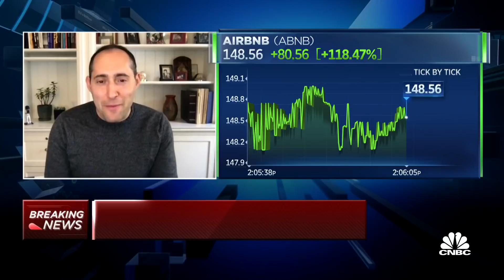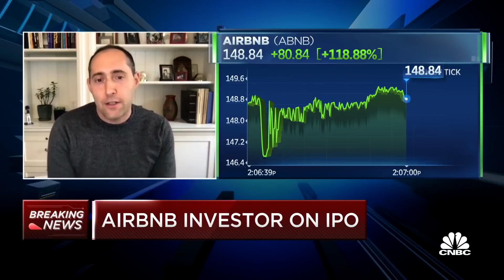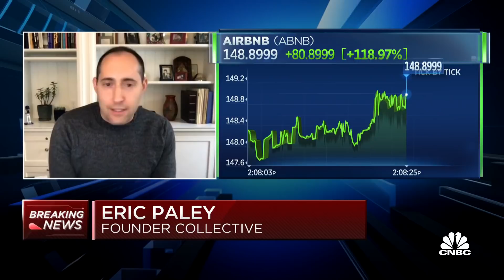Airbnb pivoted towards market's needs during the pandemic: Investor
Eric Paley, managing partner at venture capital firm Founder Collective and Airbnb investors, joins CNBC's "Power Lunch" to discuss Airbnb's trading debut and the state of the IPO market.